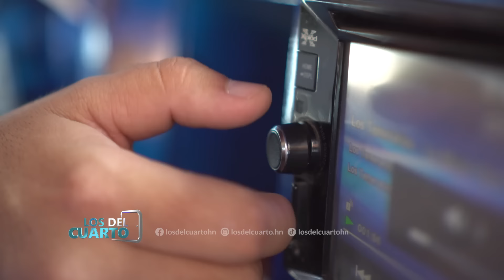Riñon consigue trabajo como cobrador en rapidito